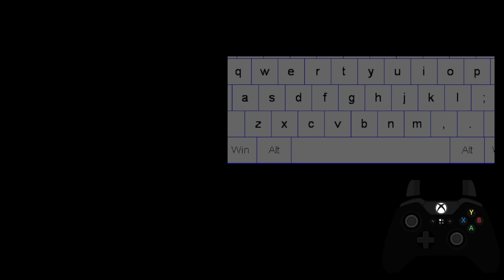刻一刻ト浦 Hard Type-A 1cc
刻一刻ト浦